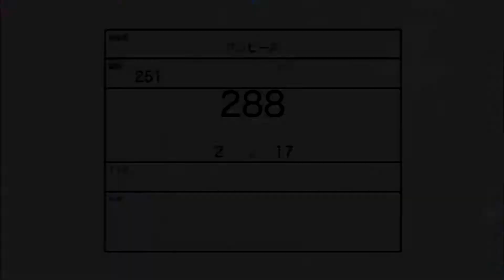One Piece Satellite